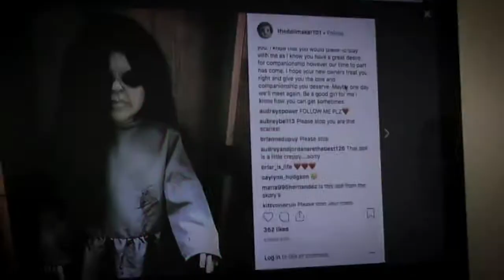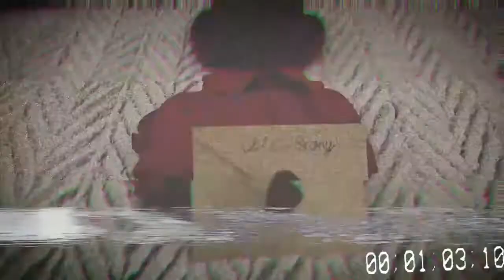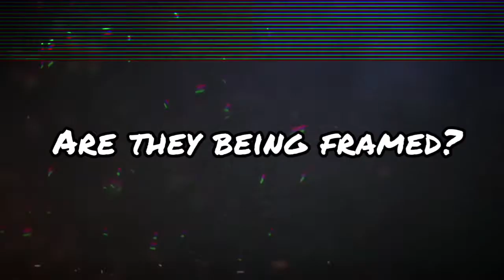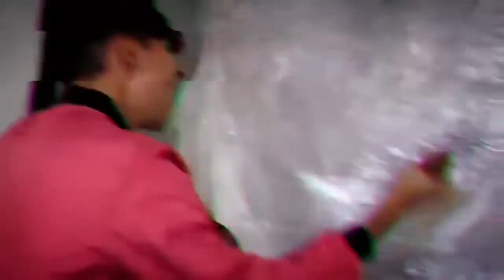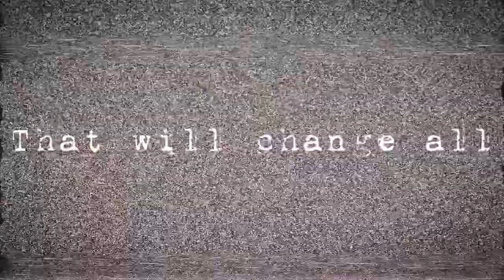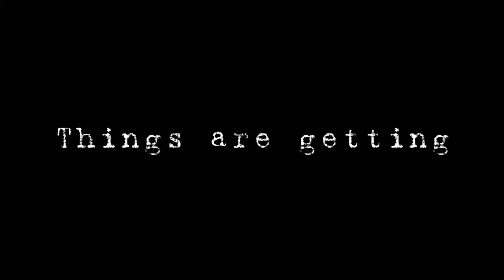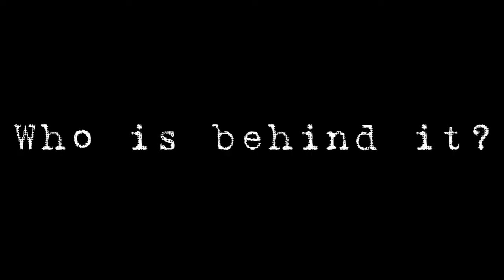The Skorys - Series Timeline Trailers (Compilation)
This is The Skorys timeline of EVERY SINGLE SERIES THEY MADE!

Bye! 👋